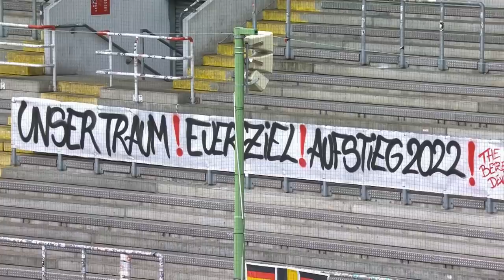3. Liga: FCK gewinnt 1:0 gegen Halle | SWR Sport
Im dritten Drittligaspiel des neuen Jahres siegten die Roten Teufel zum dritten Mal und spielten dabei zum dritten Mal zu Null. Gegen den Halleschen FC hieß es am Ende 1:0 (1:0).

Bereits vor dem Spiel waren beim 1. FC Kaiserslautern alle Augen auf Neuzugang Terrence Boyd gerichtet. Die Verpflichtung des Stürmers hatte für große Euphorie im Umfeld der Roten Teufel gesorgt, ausgerechnet gegen seinen Ex-Klub Halle feierte Boyd sein Debüt für den FCK. Und Boyd stand gleich im Mittelpunkt. Nach einem Luftduell mit Jan Löhmannsröben sah der Neuzugang bereits in der vierten Minute die Gelbe Karte, weil er seinen Gegenspieler mit dem Ellbogen im Gesicht erwischte. Der Auftakt zu einer hitzigen Phase mit vielen Fouls und Unterbrechungen.

Die erste richtige Chance des Spiels hatten dann die Hausherren. Nach einer Flanke von Philipp Hercher scheiterte Mike Wunderlich an Halles Keeper Tim Schreiber (13. Minute). In der Folge hatte der FCK erneut durch Wunderlich (16.) und Rene Klingenburg (20.) Abschlüsse aus gefährlichen Positionen, doch beide Schüsse blieben harmlos. In der 38. Minute ging Kaiserslautern dann in Führung. Nach einem Rückpass von Hercher von der rechten Seite traf Wunderlich flach aus 16 Metern zum verdienten 1:0 für die Hausherren. Kurz darauf hätte der FCK nachlegen können, doch Hendrick Zuck verzog deutlich (41.). So ging es mit der knappen Führung für die Roten Teufel in die Pause.

In der zweiten Halbzeit zog sich der 1. FC Kaiserslautern zunächst zurück und ließ Halle kommen. Doch die Gäste konnten kein Kapital daraus schlagen, die beste Abwehr der Liga (13 Gegentore) stand sicher. Bei einem Entlastungsangriff verzog Boyd bei der ersten Chance der Hausherren in der zweiten Halbzeit (63.).Gleichzeitig war die Aktion von Boyd, der kurz darauf ausgewechselt wurde, der Startschuss für eine offensivere Phase des FCK. Zunächst verzog Hercher (74.), zwei Minuten später scheiterte der eingewechselte Muhammed Kiprit an Halles Keeper Schreiber. Auf der Gegenseite sorgte Jan Shcherbakovski für eine Schrecksekunde. Der eingewechselte Angreifer traf für den HFC die Latte (82.).

In der Schlussphase war Halle dann alles nach vorne, doch die Defensive der Pfälzer hielt stand. So blieb es am Ende beim knappen 1:0-Erfolg für die Hausherren. Der FCK liegt damit zumindest für ein paar Stunden auf dem direkten Aufstiegsrang zwei und ist seit neun Ligapielen ungeschlagen.

+++ 3. Liga +++
Fußball pur. Wie schlagen sich der 1. FC Kaiserslautern, SC Freiburg II und der SV Waldhof Mannheim in der 3. Liga? Hier zeigen wir regelmäßig Spielberichte unserer Drittligisten aus dem Südwesten.